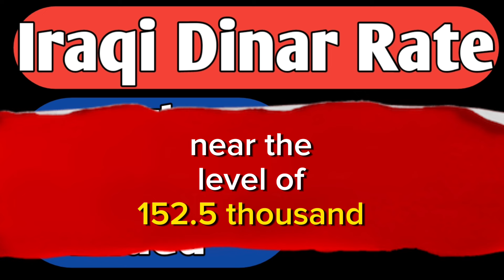Iraqi Dinar Exchange Rate 16-feb-2024